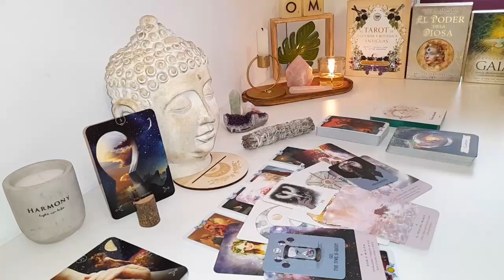LIBRA ❤️‍🔥💍💐A LOVE LIKE NO OTHER ❤️‍🔥THIS PERSON IS HEAD OVER HEALS "IN LOVE" WITH YOU LIBRA ❤️‍🔥💍